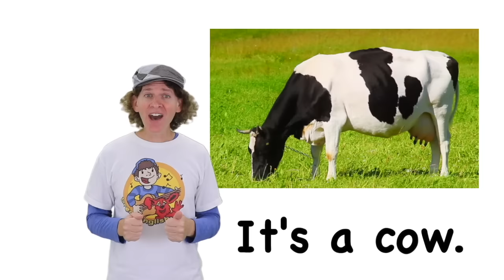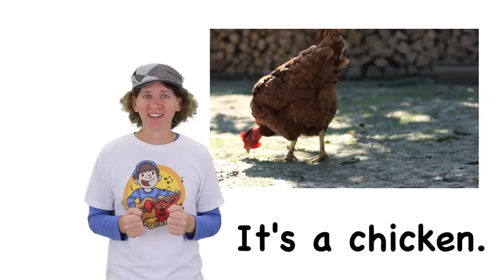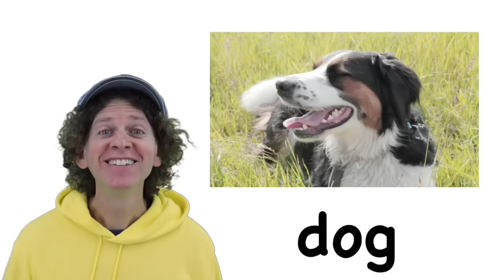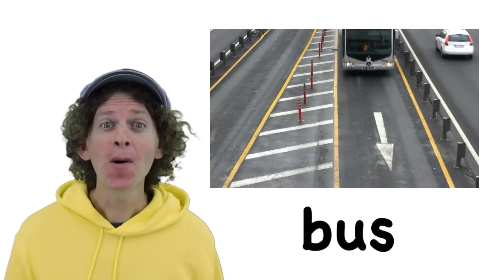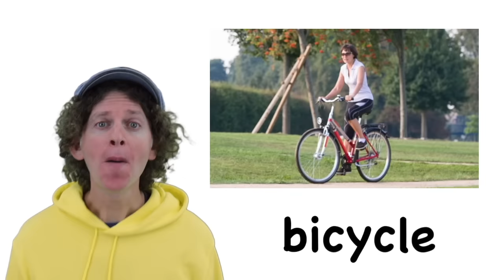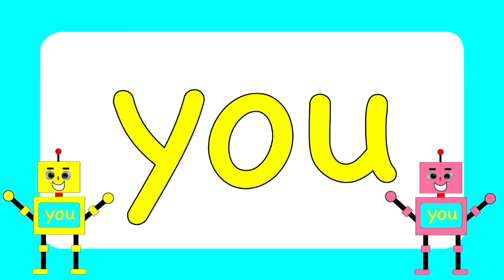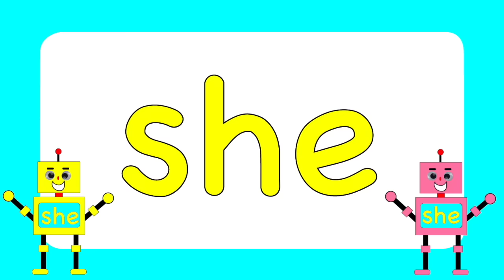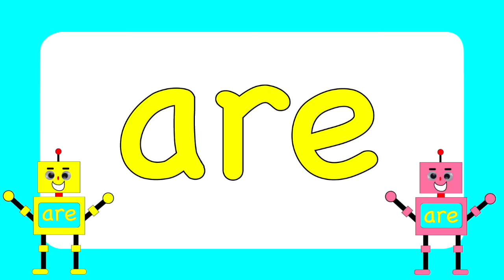1 Hour of Songs with Matt| Food, Animals, Dinosaurs, Vehicles | Learn English, Preschool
Enjoy 1 hours of songs with Matt. Matt had a lot of fun making these videos, and hopes you enjoy watching and listening! Songs include: What's Your Favorite Food? (Original), The Lion Song (Original), Dinosaur Stomp (Original) Wheels on the Bus (Traditional).